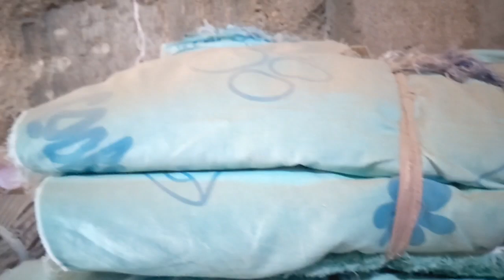Branded Cut Piece in godhra cut piece market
Address: New Karachi Godhra road sector 11-G Godhra Cut Piece market